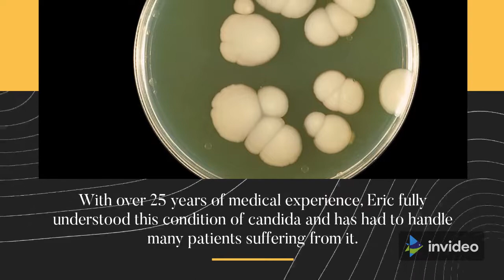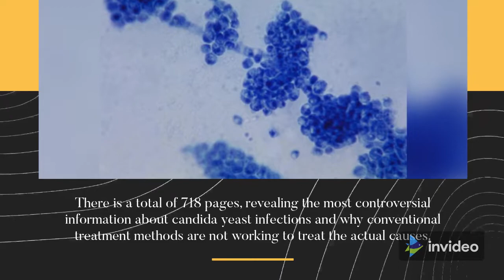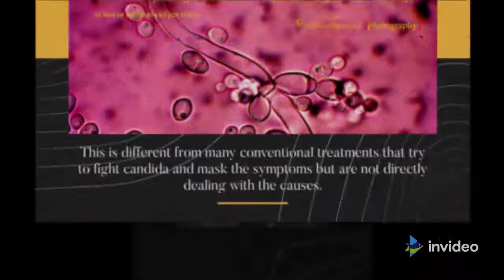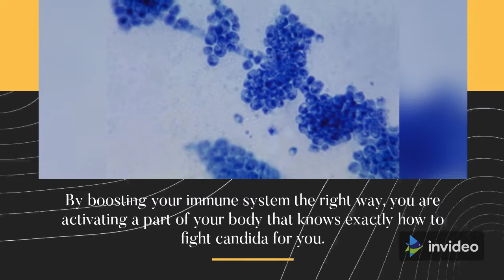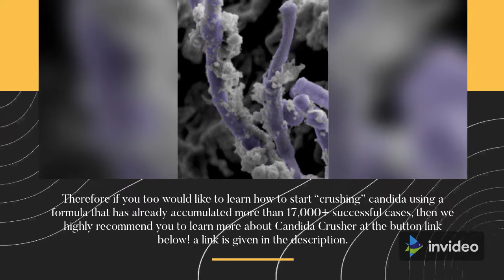Candida Crusher REVIEW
Today's Topic
Candida Crusher is a new breakthrough candida reversal protocol
Do you want to learn more about the Candida Crusher guide and whether or not it is truly a legitimate way of reversing candida holistically and naturally like it is claimed?  This guide is made by Eric Bakker, who found this formula for reversing candida after doing intensive research on this condition as a naturopathic doctor.
How Can Candida Crusher Help You?
This is a candida reversal protocol that provides members with an alternative for reversing candida outside of conventional treatments and drugs offered by the medical industry. With over 25 years of medical experience, Eric fully understood this condition of candida and has had to handle many patients suffering from it. He could also see how the conventional treatment methods had little chance of permanently reversing it.
In this guide, you will expect to find diet plans and herbal remedies that have proven to be highly effective at naturally reversing candida. They also work without any side effects, unlike drugs from the medical industry. You can also expect to find multiple dietary and lifestyle tips that will ensure that candida does not resurface again after you have reversed the condition.
Review Verdict: Candida Crusher is a legitimate program that works